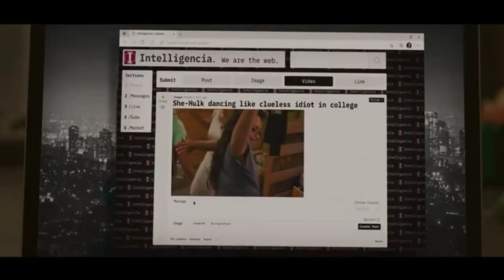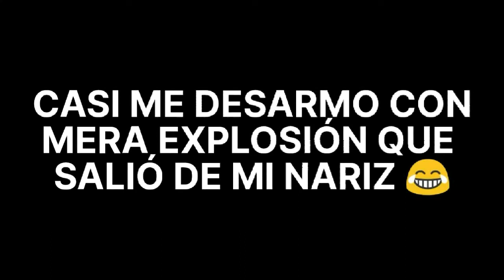¿Y ESE FINAL WTF😂? SHE-HULK, Capítulo Final Opinión y Teorías + COMO VER LA SERIE GRATIS✅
Que Tal Amigos! En este video encontraran la opinión del Ultimo Capítulo de la serie de SHE-HULK con SPOILERS.

Opinión de She-Hulk.

¿Cómo ver She-Hulk sin Disney+?

Resumen de She-Hulk.

Hola a todos yo soy Juan Pablo y este es mi canal llamado RANDOM CÓMICS en este hablamos de series, películas, comics, etc. Acerca de temas como Marvel, DC Comics, Disney, Star Wars, etc. Subo un vídeo cada semana indefinidamente.

Que dejes un Like y un Comentario en Cada video.

Nos vemos en el próximo videoo.

Este video tiene el fin de entretener, no hay intento de Copyright.